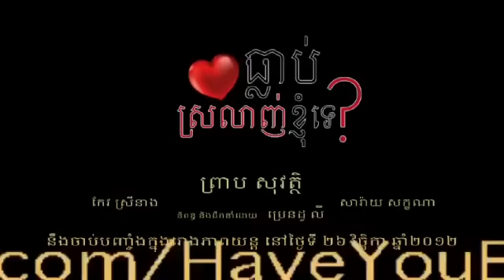Khmer Movie Trailer - Mean Thlorb Srolanh Knhom Te?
មានធ្លាប់ស្រលាញ់ខ្ញុំទេ?

Casting: Preah Sovath
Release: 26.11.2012